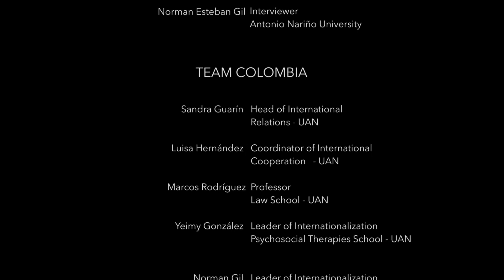Erasmus+ From Migration to Integration | Per Renstrom